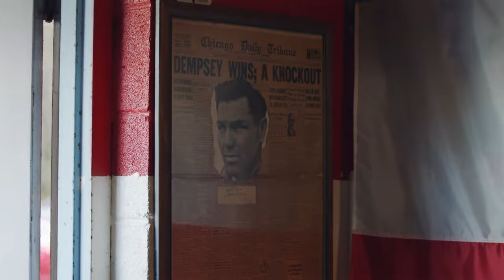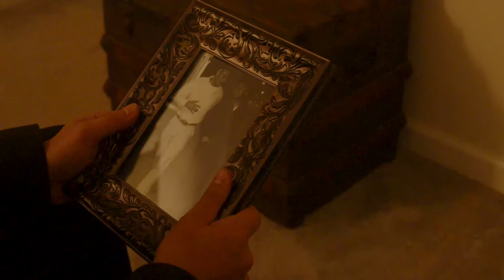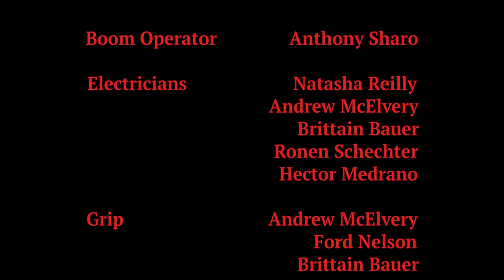𝐄𝐍𝐙𝐎 | 𝐒𝐇𝐎𝐑𝐓 𝐅𝐈𝐋𝐌 | 2021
The tale on how a young upcoming boxer turns and becomes one of the most notorious gangsters.